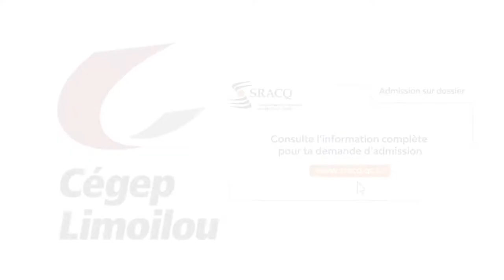Découvre le Cégep Limoilou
Étudier et vivre au Québec 💙
😁 Étudier et vivre au Québec t’intéresse?
Découvre le Cégep Limoilou, ses campus, ses programmes, sa vie étudiante et ses services!